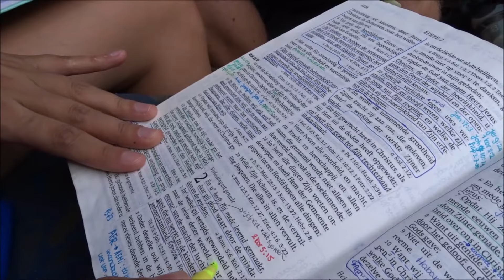A gap year at bibleschool Yada Studies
A bibleschool in the mountains of Spain.
Beautiful nature and practical training in the principles of the bible.